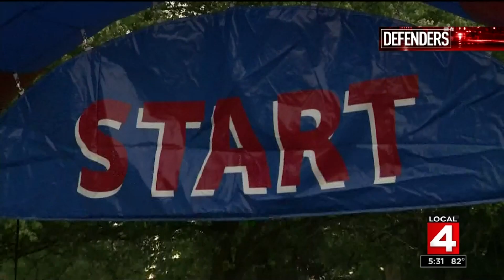Exclusive look at Sal Cipriano's road to recovery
It was the story that made headlines seven years ago. The baseball bat attack of a local father, mother, and brother inside their Farmington Hills home.